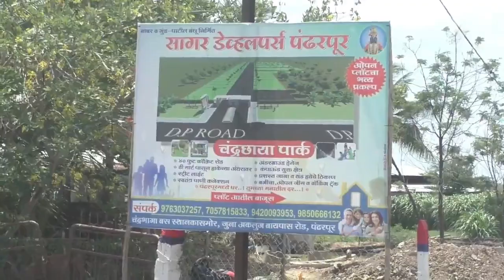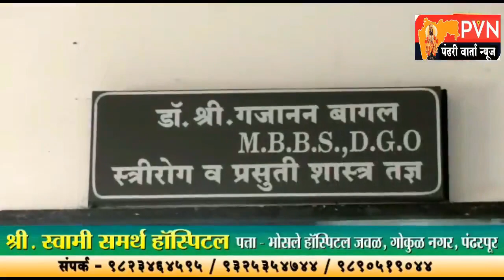मंगळवेढा जोडून मोठा घोटाळा झाला,नुसत्या सह्या करून तिकडले ११ कोट रुपये घेऊन गेले !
लेझीम,ढोल वाजवत आम्ही 'विठ्ठल' ला शेवटची खेप घालवायचो - मोहन पाटील
कौठाळीतील 'त्या'शेतकऱ्याने दिली अभिजित पाटील यांच्या पॅनलला लीड देण्याची हमी